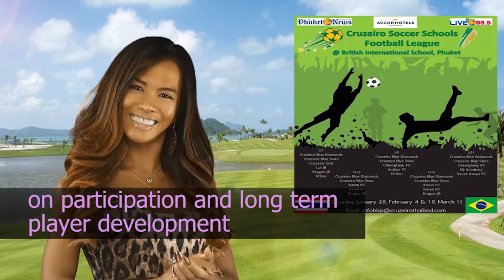Phuket Events with Pearl - 10th February